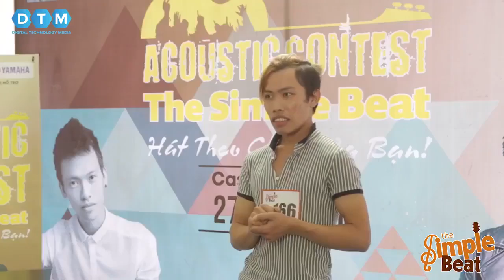Tùng sơn đã xuất hiện - Tự tin khoe cá tính âm nhạc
Cấm chỉ định người lớn tuổi, phụ nữ mang thai và đang cho chồng bú.
Nguồn: Facebook